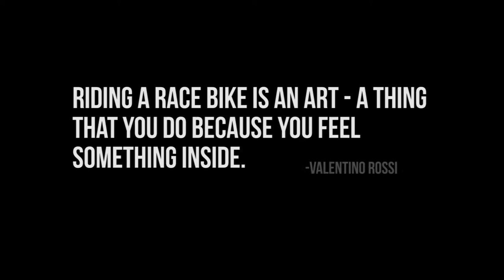Dead Possums Racing | Promo 2015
Omaha Nebraska's premiere moped gang and racing organization, the Dead Possums, brings you its first ever promotional video. Can't wait for the 2015 season!